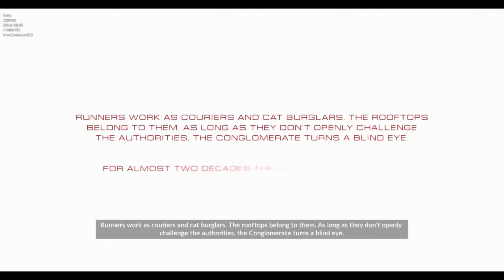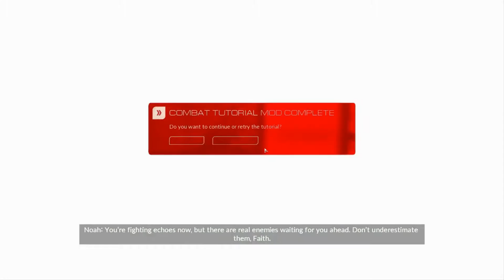Mirror's Edge Catalyst Beta Fermé Découvert (Closed Beta)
Salut à tous c'est Slwaun pour se nouvel épisode de Mirror's Edge Catalyst
On se retrouve pour une beta de Mirror's Edge Catalyste un peu en retard à cause du montage.